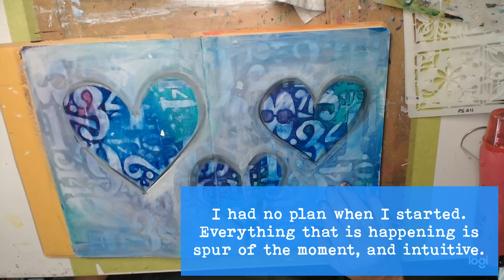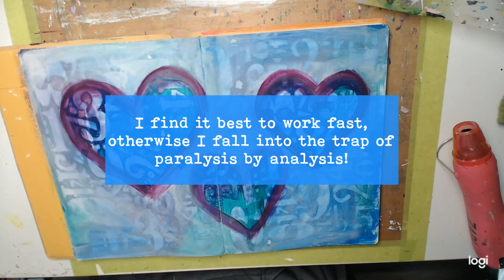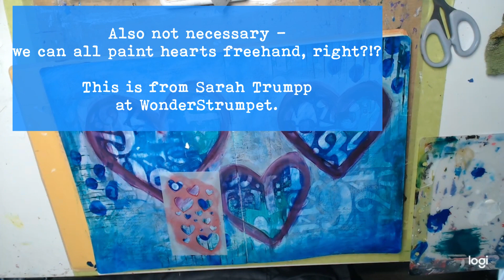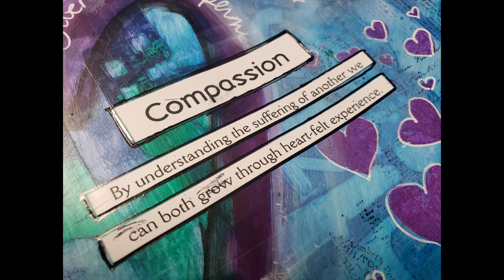Hearts of Compassion Art Journal Session with Mandi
Follow along in real time!